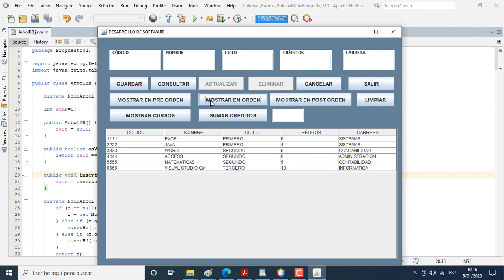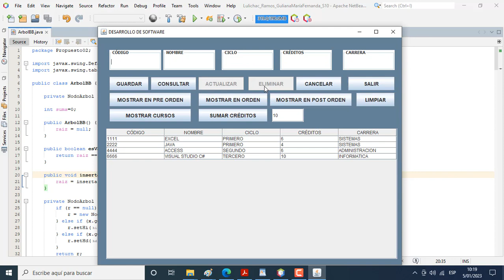ESTRUCTURA DE DATOS EN JAVA ORIENTADO A OBJETOS - ARBOLES BINARIOS.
Elabore un proyecto que permita registrar dentro de un Árbol los datos de los cursos (código, nombre, ciclo, créditos, Carrera) Ademas deberá de permitir realizar diversas operaciones como: como consultar, actualizar, eliminar y reportar en PreOrden, EnOrden y PostOrden.
Dado una Ciclo Mostrar los cursos de esa carrera.
Dado una carrera que sume todos los créditos de esa carrera y los reporte.
SOLUCION.